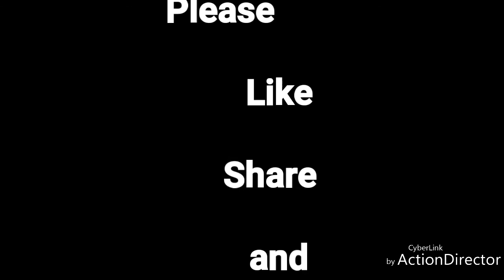Bailgadi Par Bappa Ki Sawaari Visarjan 2017